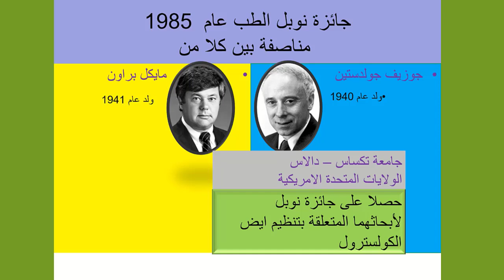نوبل الطب 1985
أيض الكولسترول